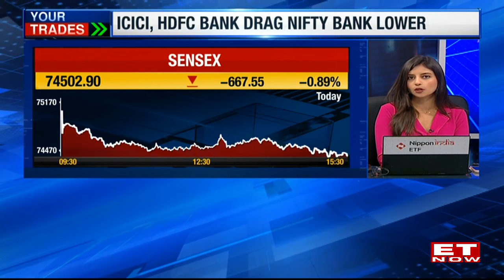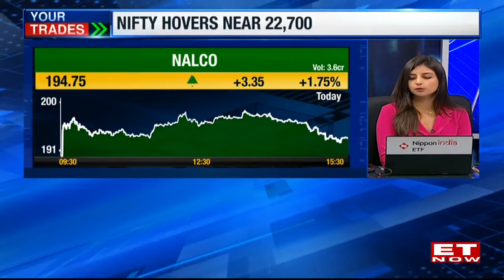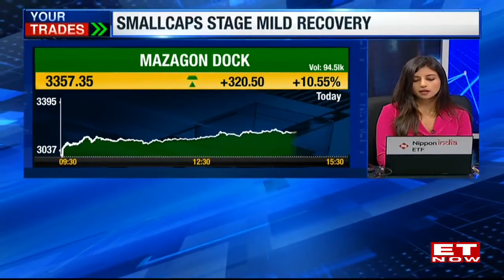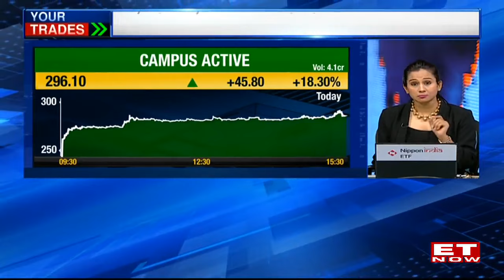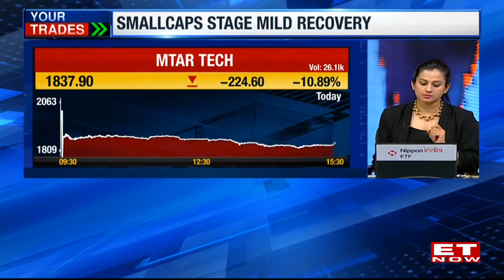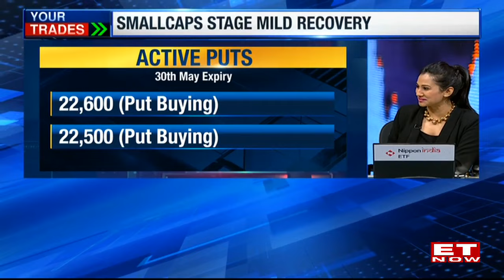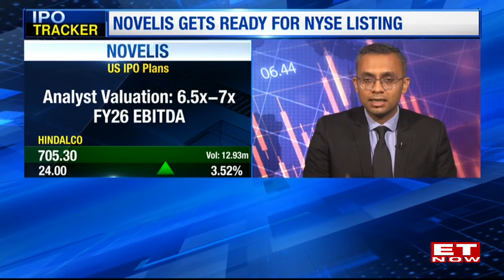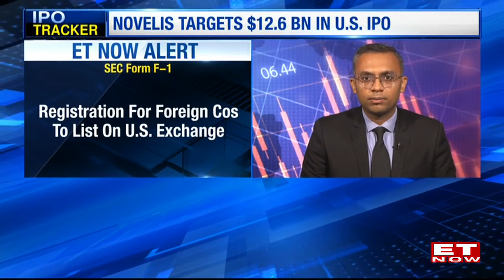Market Tomorrow: Nifty Hovers Near 22,700; ICICI, HDFC Bank Drag Nifty Bank Lower | Your Trades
Your Trades: Nifty Closes In Red, Stays Hovers Near 22,700. I.T., Realty, FMCG In The Red. Pharma, Metals Buck The Trend. ICICI, HDFC Bank Drag Nifty Bank Lower.